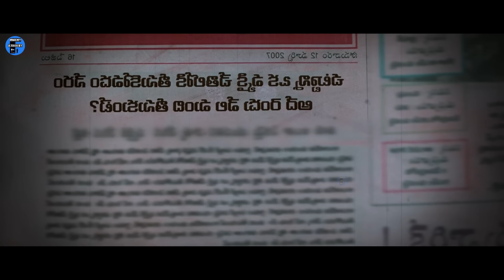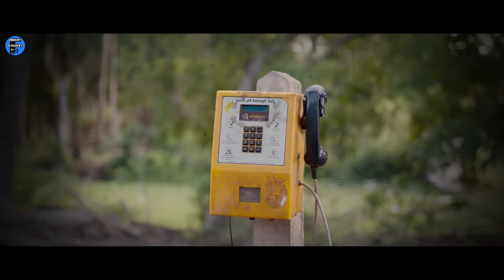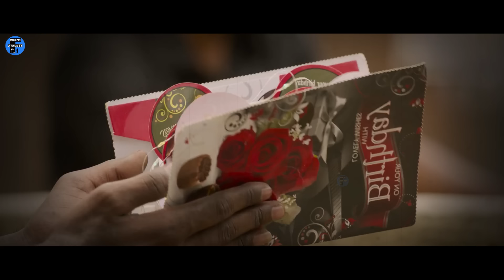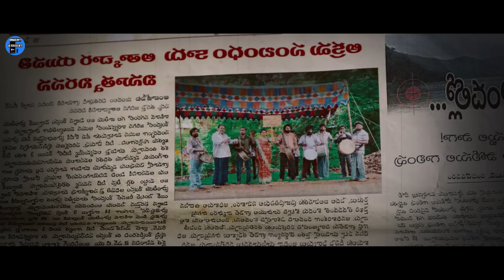வகுப்பறைக்குள் ஆசிரியைக்கு நடந்த கொடு'மை பெயிண்டர் காரணமா money